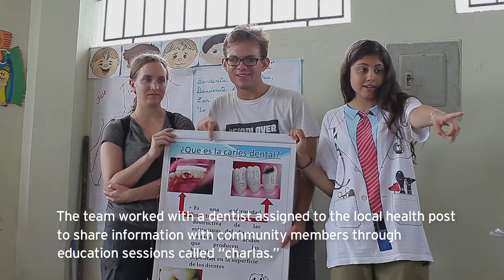Dispatch from the Field: Peruvian Amazon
What's it like to do global health fieldwork at Duke? See for yourself! This video highlights a 2016 Bass Connections global environmental fieldwork project in the Peruvian Amazon--a team led by DGHI researchers Bill Pan and Ernesto Ortiz.

See student profiles, photos and more from this research project in our multimedia feature